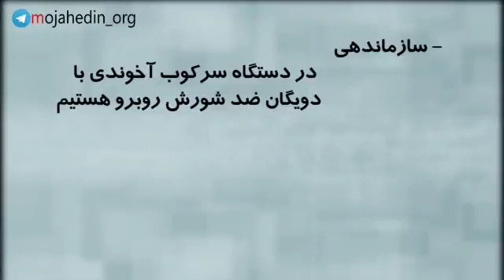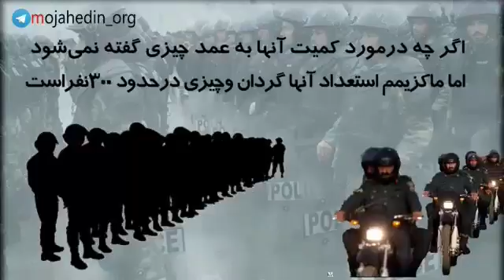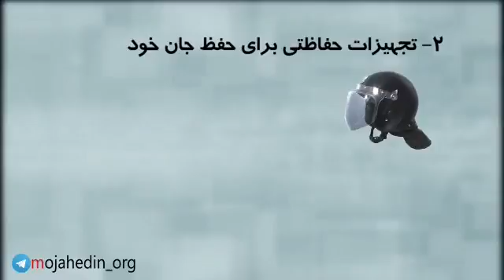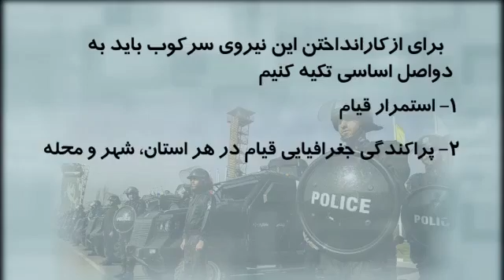نیروهای سرکوب تظاهرات چه نیروهایی هستند و نقاط ضعف آنها کجاست؟ چقدر میتواننددرمقابل مردم بایستند